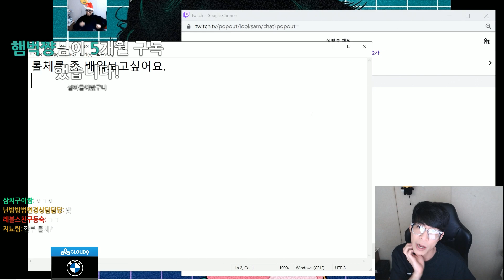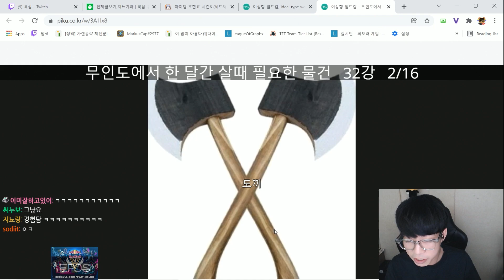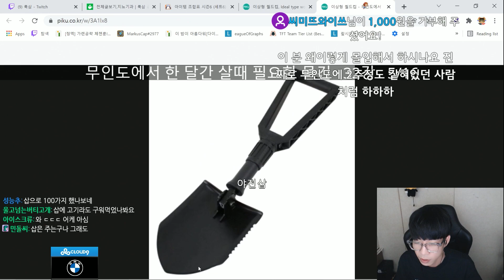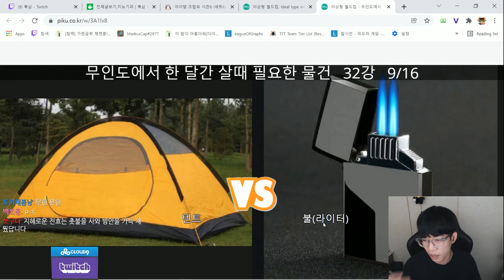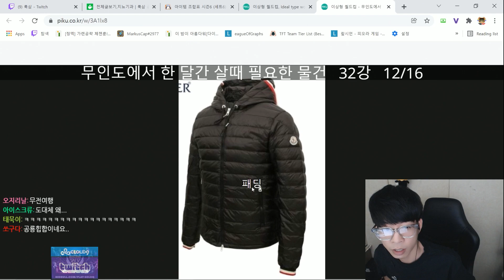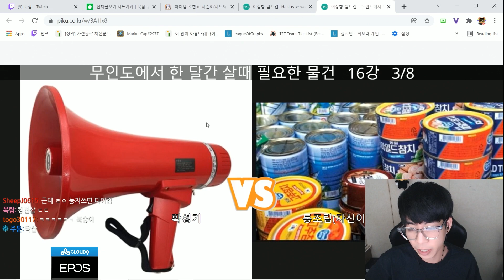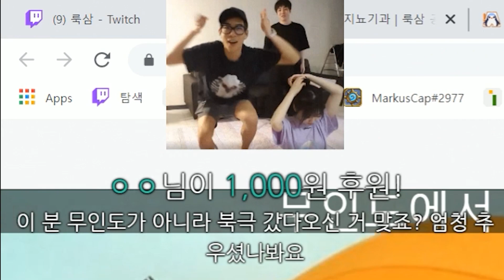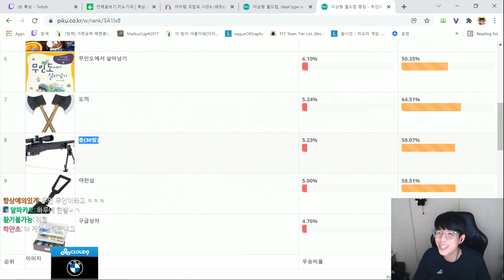무인도에서 한 달간 살 때 필요한 물건 월드컵｜룩삼의 이상형 월드컵